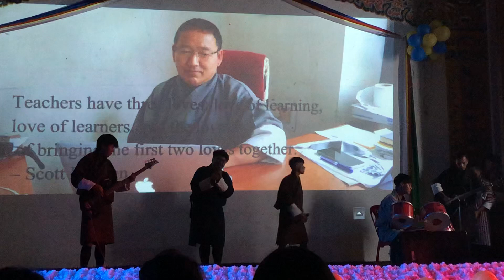Music Show by Music Club - Jigme Namgyel Engineering College during Teacher’s Day 2021 celebration.